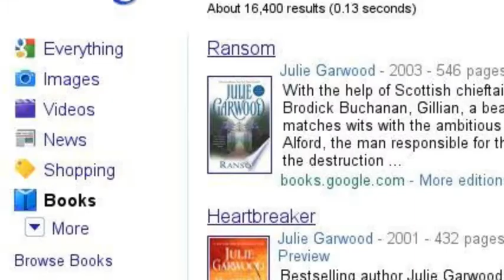Learn Some about Me!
Yup! Shadow was here, Yesh, I MADE this! :P Now, i hope chu leik tis! XP